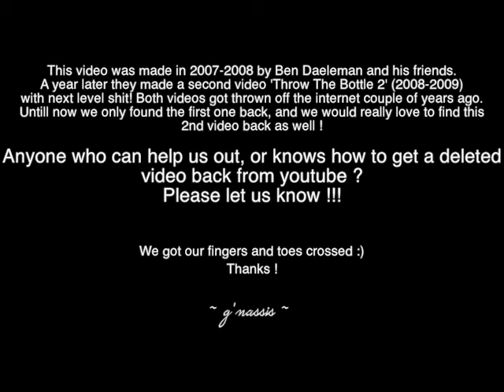Throw The Bottle 1 (orginal 2007 - 2008)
This video was made in 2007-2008 by Ben Daeleman and his friends.
A year later they made a second video 'Throw The Bottle 2' (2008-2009)
with next level shit! Both videos got thrown off the internet couple of years ago.
Untill now we only found the first one back, and we would really love to find this
2nd video back as well !

Anyone who can help us out, or knows how to get a deleted
video back from youtube ?
Please let us know !!!

We got our fingers and toes crossed :)
Thanks !

~ g'nassis ~

Video edited by Thomas Schillebeeckx